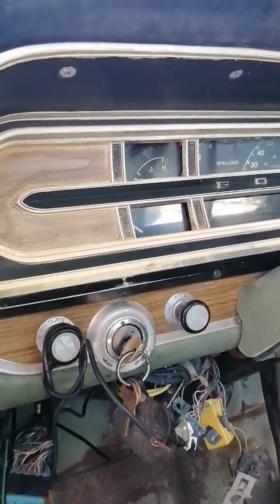Ford 1969 pick up sawp p/8